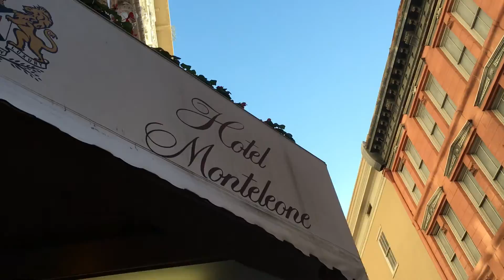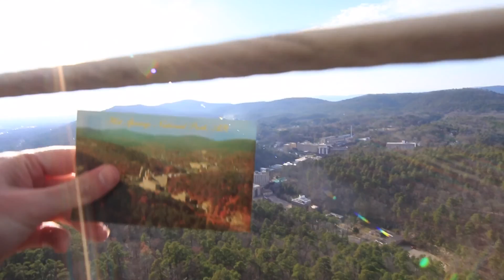Vlog_14 | Earning Mardi Gras Beads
Some people told us to avoid New Orleans, "especially around Mardi Gras." But we can't say no to a good time. We were extra careful and NOLA showed us a great time! We even earned some beads to send back home!
With Mardi Gras behind us, we headed to Arkansas. Neither of us were too pumped to go there to be honest, but it ended up being a pleasant surprise. We had a relaxing day at the lake and even saw a postcard-worthy  view in Hot Springs!